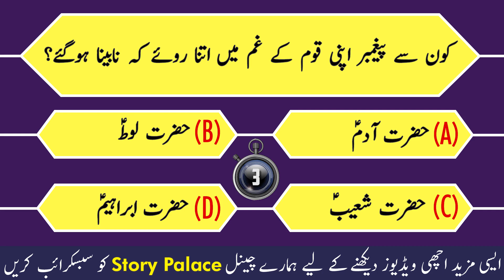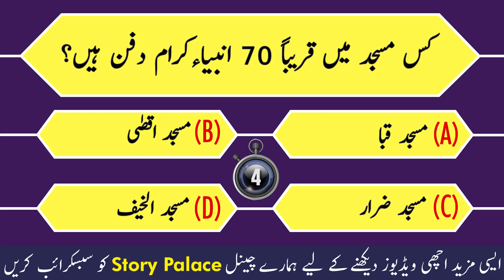Islamic dilchasp Paheliyan In Urdu | Riddles in Urdu & Hindi | Story Palace